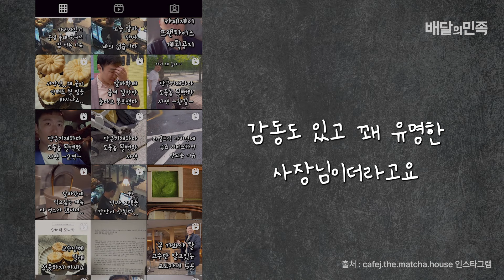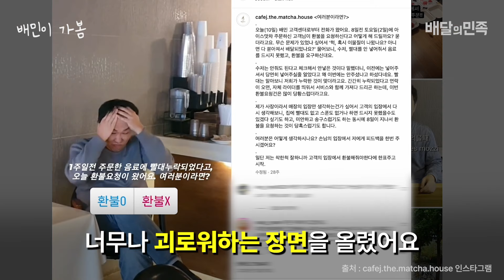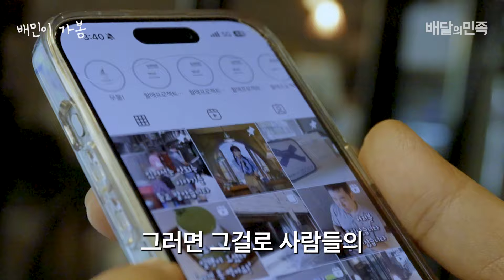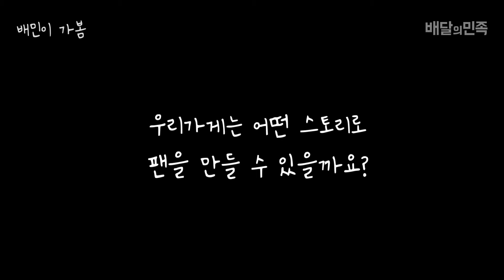개인 카페 SNS 홍보 어떻게 해요?ㅣ배민이 가봄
✨SNS뿐 아니라 블루리본 맛집으로도 알려진 가게의 사장님!
고덕동 카페제이의 임세휘 사장님인데요.😀
배민이 만나러 가봤습니다.🏃

외식업의 모든 것,
배민외식업광장에서 알려드려요!

최신 외식업 정보부터 장사 잘하는 노하우,
배달통계 인사이트 '배민트렌드'까지!
사장님의 궁금증과 고민을 바로바로 해결할 수 있어요.

매일 만나는 외식업의 모든 것